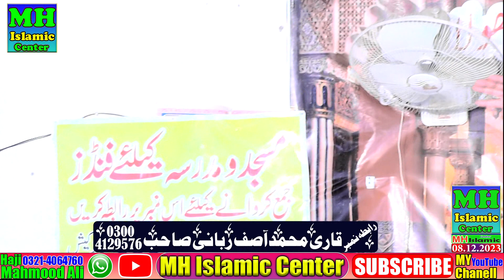Hazrat Molana Qari Asif Rabani Sb.Mh islamic center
Hazrat Molana Qari Asif Rabani Sb.Mh islamic center @mhislamiccenter